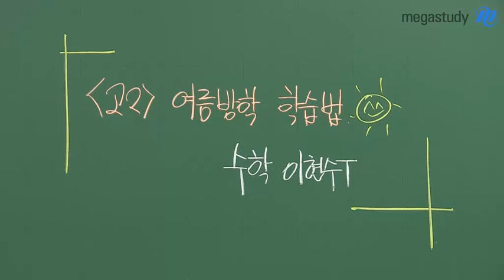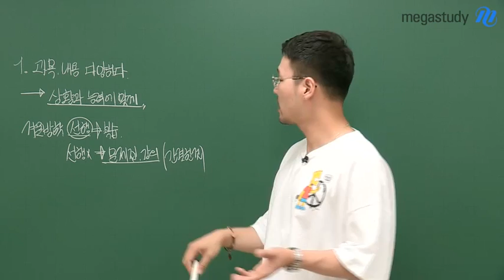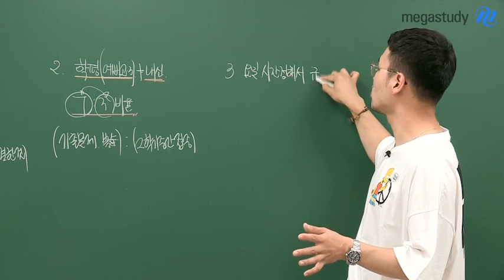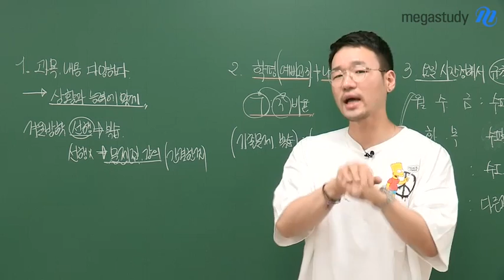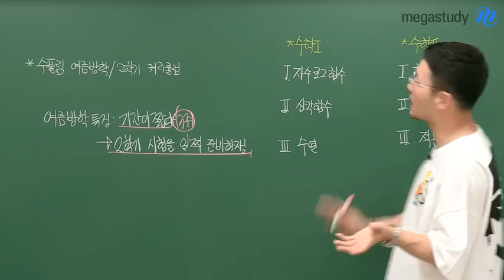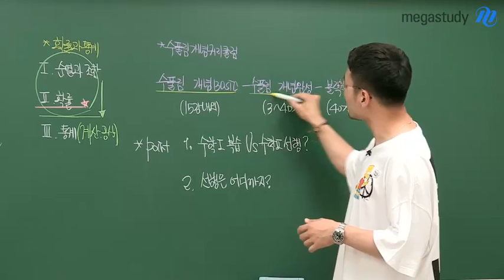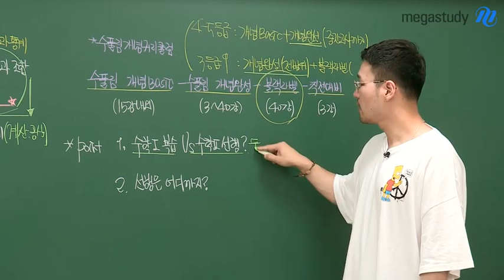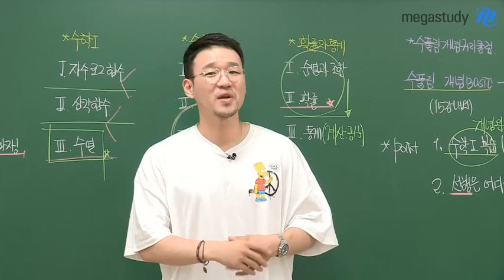[메가스터디] 수학 이현수 쌤 - 고2 수학, 여름방학에 어떻게 공부해야 더 효율적일까?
고2 여름방학, 정말 중요합니다!

어떻게 공부해야 더 효율적인 여름방학을 보낼 수 있을까요?

선생님이 전문가로서
여러분이 여름방학을 알차게 보낼 수 있도록
여름방학 학습법과 추천 커리큘럼을 안내해 드립니다.

1. 과목, 내용이 정말 다양하죠? 뭘 먼저 봐야할 지에 대해

2. 학평(예비고3)+내신의 학습 비율은? 학습부담은 어떻게 해결하는지

3. 학습패턴을 만드는 것이 중요! 방학이 정말 좋은 기회, 요일/시간 정해서 규칙적으로!

학습법에 대한 안내 이후 11:34 부터
하반기 커리큘럼 안내영상이 이어집니다!

고2 학생들이라면 영상을 꼭 확인하세요:)